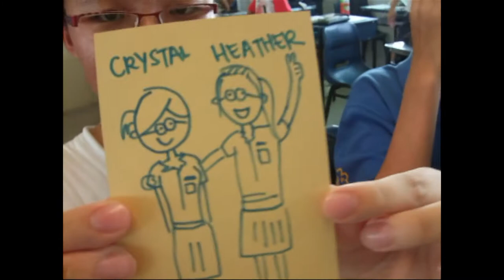Videotus Deletus : 2009 study break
Full of sass man our moniter.

The value of documentation seems to go up with time.

I am very glad that some of you guys have been there for me since foreva.

haha

This series is about extreme throwbacks with raw, unedited footage.

Take it as a present from me to you baes.